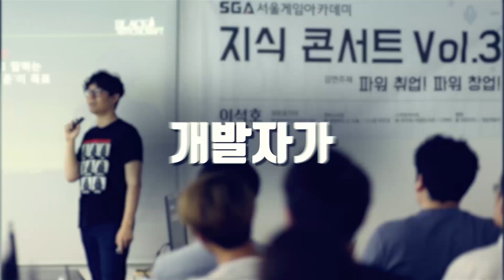SGA서울게임아카데미 프로게이머과정 채수관 포트폴리오